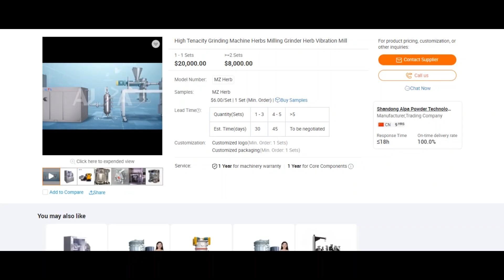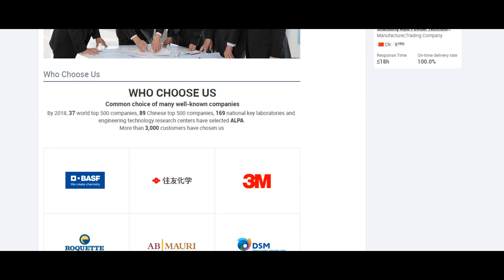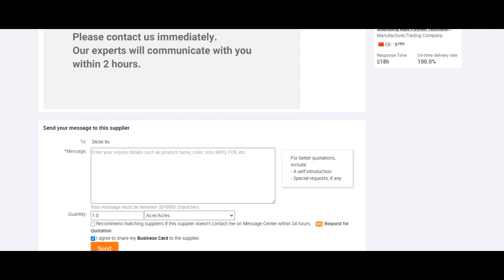ALPA powder equipment - High Tenacity Grinding Machine Herbs Milling Grinder Herb Vibration Mill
* Available D50:2.5～150μm
 * Suitable for the grinding of toughness, fiber, sponge, high oil and high sugar content of materials which are difficult to be
   grinded by general grinders.
 * Good smashing effect on brittle and hard materials
 * various configurations such as normal temperature, water cooling, low temperature, ultra low temperature, anti-oxidation, anti-explosion, etc. to reduce the temperature in the grinding chamber, which is conducive to the grinding of heat sensitive materials
 * suitable for micron-sized grinding operation
 * Suitable for plant pollen spores to break the wall, breaking the wall rate of 95%.
 * Designed for use in the pharmaceutical industry in accordance with GMP/FDA standards.
 * Wide range of application, Suitable for dry, wet grinding, precision mixing, coating.
 * Grinding is carried out under fully sealed conditions, free of dust, high collecting efficiency, no environmental pollution.
 * The design of the whole machine is reasonable, the amplitude is adjustable, and the working time is set, which is easy to
   operate.
 * Simple process, high cost performance.
 * Grinding chamber with cooling jacket, Adjust the temperature and flow of water to control the temperature of the grinding chamber; or configure a strong cooling system, operating at temperature of -30ºC～0ºC.
 * Explosion-proof design can be selected to meet the requirements of ultra-fine grinding processing of flammable and explosive oxide materials.